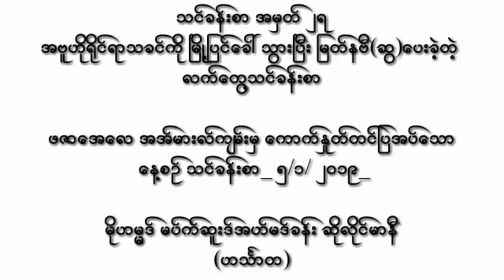သင္​ခန္​းစာ အမွတ္​ ၂၇ ​အဗူဟို႐ိုင္​ရာသခင္​ကို ၿမိဳ႕ျပင္​​ေခၚသြားၿပီး ျမတ္​နဗီ(ဆြ)​ေပးခဲ့တဲ့ လက္​​ေတြ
​အဗူဟို႐ိုင္​ရာသခင္​ကို ၿမိဳ႕ျပင္​​ေခၚသြားၿပီး ျမတ္​နဗီ(ဆြ)​ေပးခဲ့တဲ့ လက္​​ေတြ႔သင္​ခန္​းစာ

​ဖဇာ​ေအ​ေလ အအ္​မားလ္​က်မ္​းမွ ​ေကာက္​ႏႈတ္​တင္​ျပအပ္​​ေသာ
 ​ေန႔စဥ္​ သင္​ခန္​းစာ_ ၅/၁/ ၂၀၁၉_

မိုဟမၼဒ္ မပ္​က္​ဆူးဒ္​အဟ္​မဒ္​ခန္​း ဆိုလိုင္​မာနီ
(ဟသၤာတ)